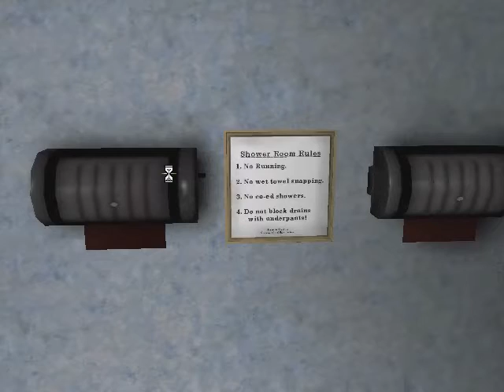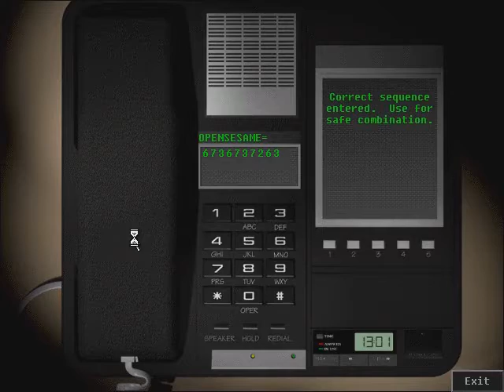Tex Murphy: Overseer - 11 - Day 4 (Part 2/2)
Note: I know I miss something. Also, not all game content are available here during recording.

Tex goes into the Law & Order headquarters to visit Robert Knott's office.